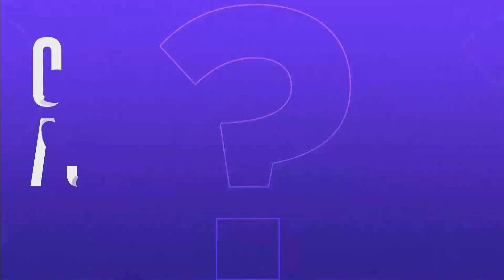REGULARIZAÇÃO: Inovações no registro empresarial